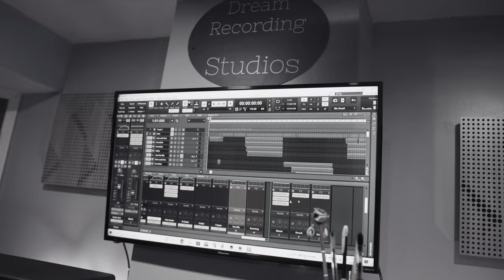Jay Sankoh- New Normal. Ft Kao Denero N Mr Press (Official Video)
Ignorance is the new normal in our society today